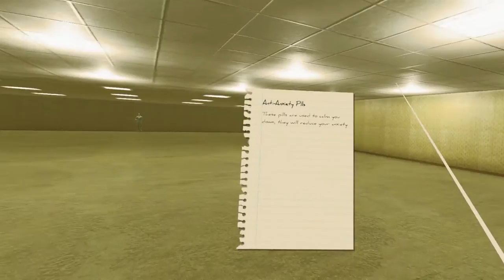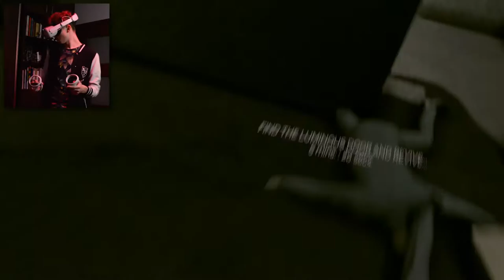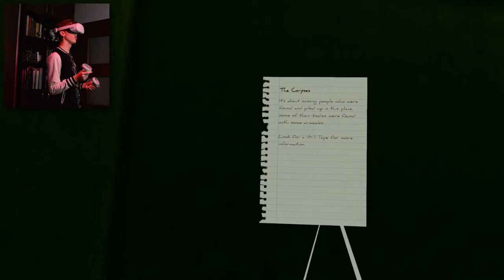WESZLIŚMY DO BACKROOMS NA VR!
🖐🏼 EJ PSST... tu na dole 👇🏼

W tym filmie razem z Paradise'm postanowiliśmy na wbić do BACKROOMS.
Tak to jest halloweenowy odcinek :v
💰 CHCIAŁBYŚ MI POMÓC W ULEPSZANIU MOICH FILMÓW ORAZ GRAFIK
👱🏻Wielkie dzięki za oglądanie! Pamiętaj, że UDOSTĘPNIENIE, SUBSKRYPCJA  i LAJK to dla mnie najlepsza forma wsparcia :D
A!!! i pamiętaj o DZWONECZKU żeby nic Ciebie nie ominęło 🔔
🎞OBCZAJ SOBIE INNE FILM np. :
❤️ZOSTAW MIŁY KOMENTARZ A JA PRZYPNĘ CI SERDUCHO❤️
Dyskusje w kom mile widziane :D
ODPOWIEDZI NA NIEKTÓRE PYTANIA MOŻESZ ZNALEŹĆ W INFORMACJACH KANAŁU ;)